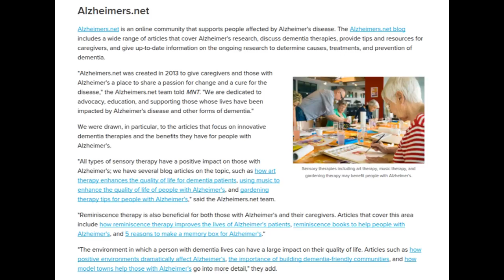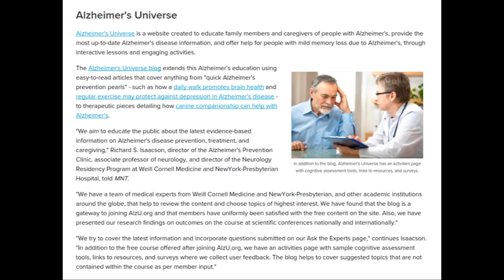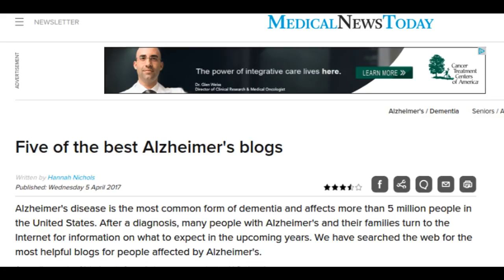Top 5 Alzheimers Blogs 2017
Top 5 Alzheimer's Blogs 2017. a video from Alzheimer's Cure Updates.